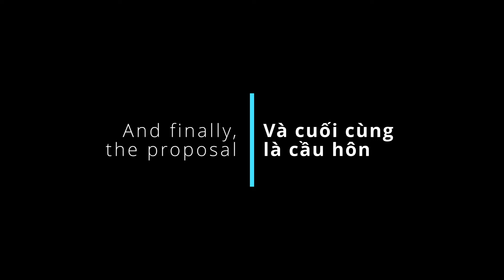German-Vietnamese gay couple tells father that they're gonna marry (Sub EN/VN/GE)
After our trip to Danang and the proposal to Thanh, it was time to tell Thanh's father about our plans.

What seems rather old-fashioned in Germany and most of the West is still pretty normal here in Vietnam. However, being a gay couple is something special as there are hardly any examples of how one "should" do it – as all typical scenarios refer to heterosexual couples.

And don't forget to leave a like under the video if you've enjoyed watching this video.

// Music \
Music from Uppbeat (free for Creators!):